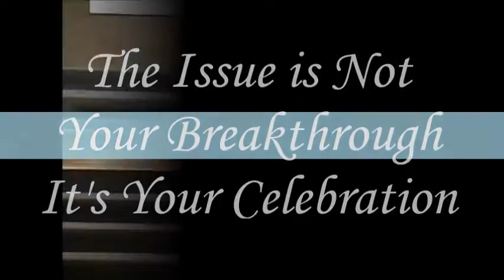The Issue is NOT Your Breakthrough It's Your Celebration pt 2